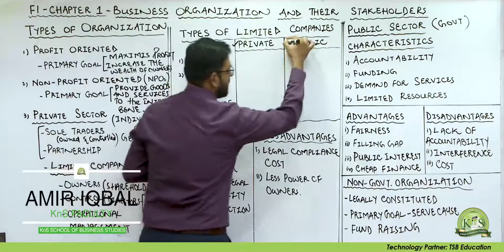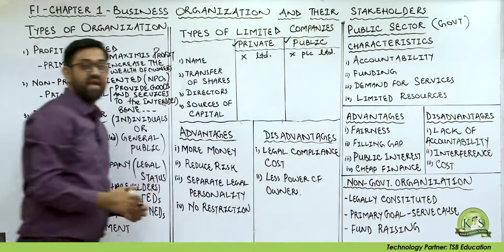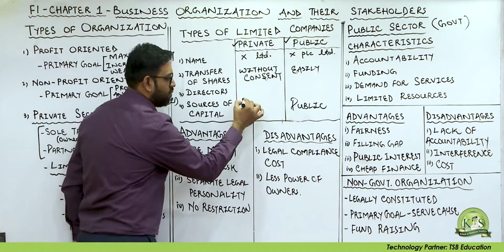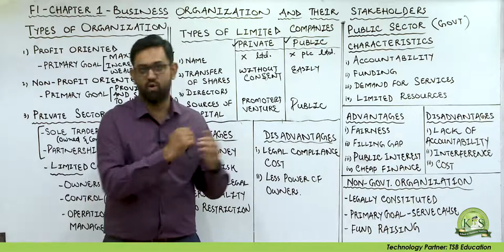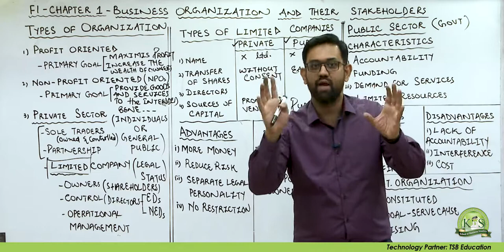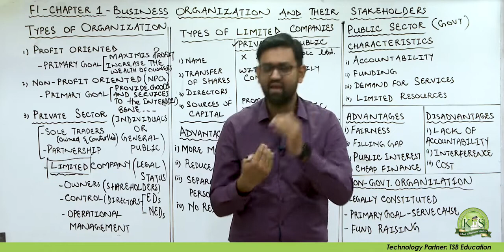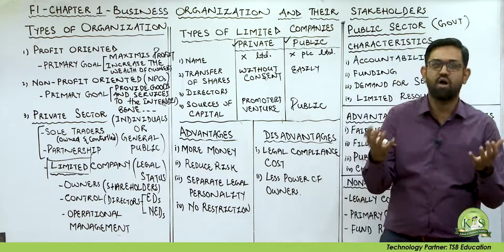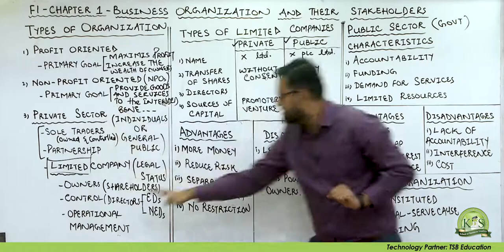KnS | F1| Business & Technology | Lecture 5 | Sir Amir Iqbal | March 2024 Attempt